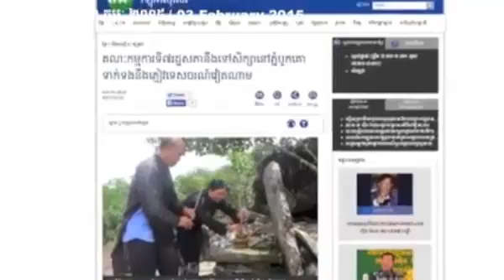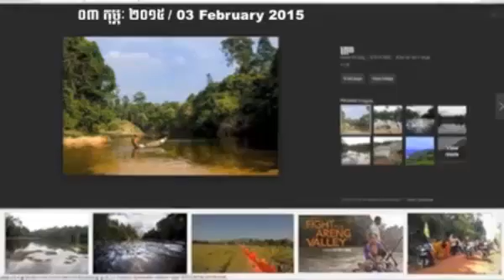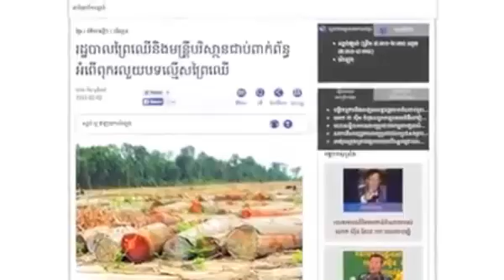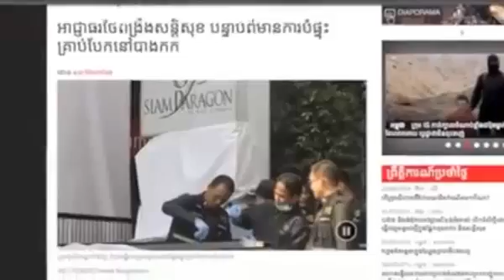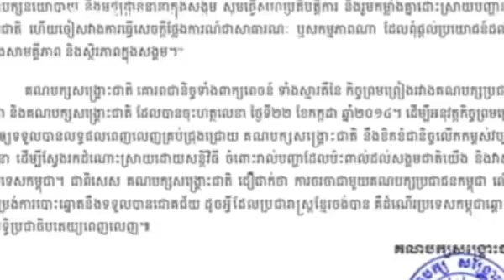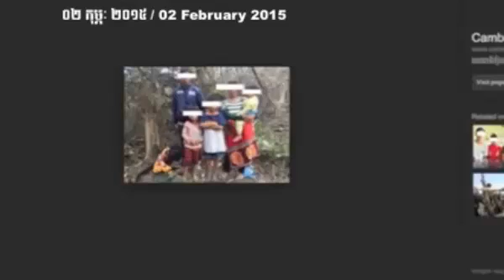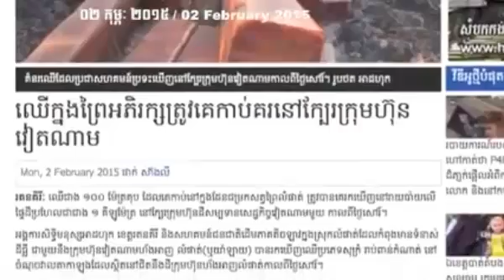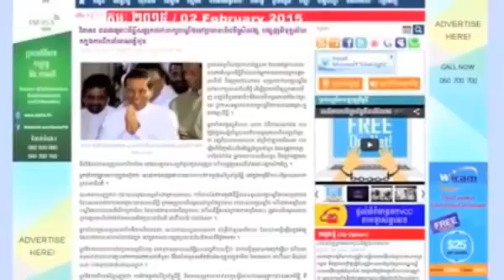CNRP Daily News 3 February 2015 | Khmer hot news | Today news | world news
ksnmeadia072014
thy sovantha

CTN News,
cambodia news,
cnrp tv,

Hot News,
Daily News,

Cambodia/Khmer Videos